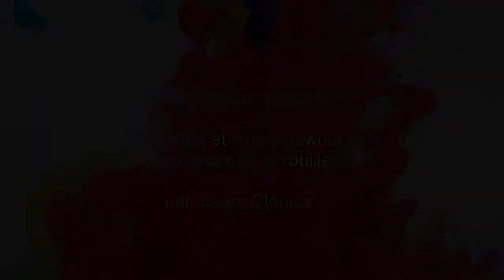Powertex et Rusty powder pour créer de la rouille par Josée Cloutier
Démonstration en direct des notions de base sur la création d'effet de rouille.